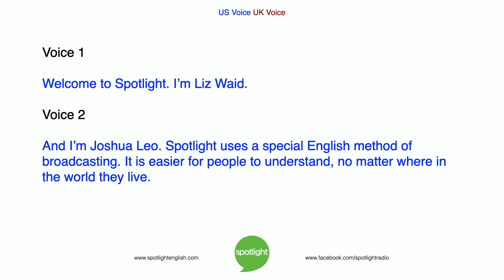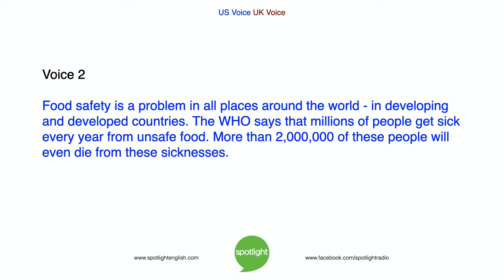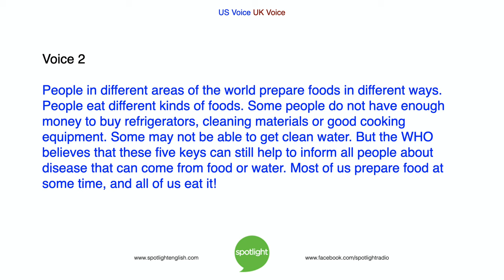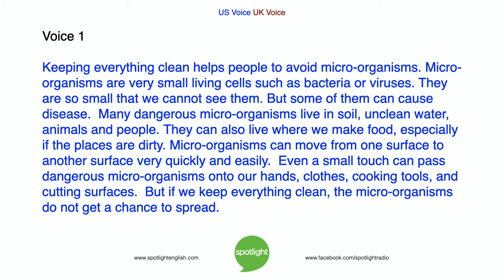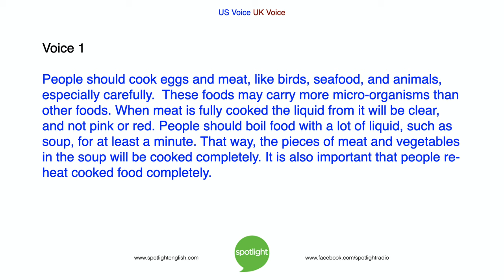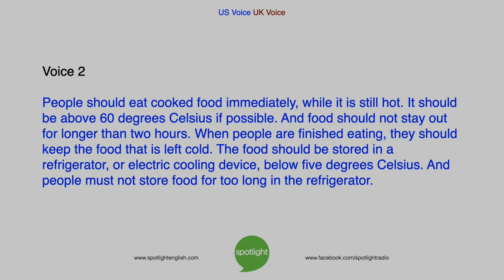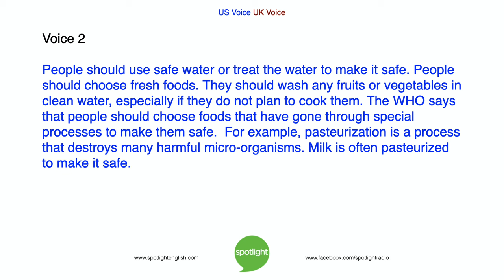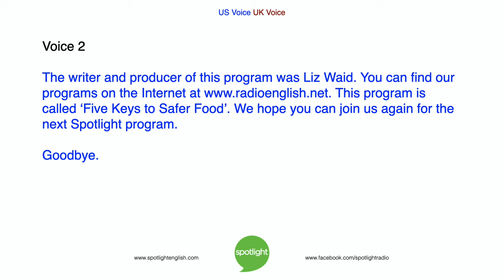World Food Safety Day | Five Keys to Safer Foods | practice English with Spotlight